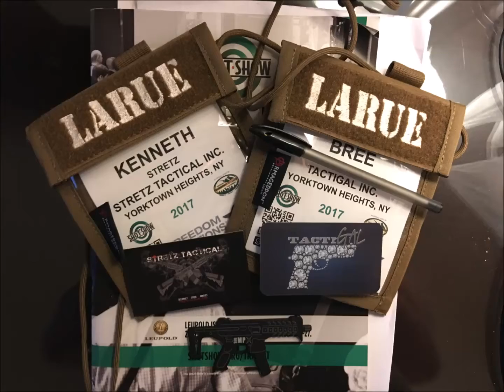SHOT Show 2017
Recap of Tactigal and I's trip to SHOT Show 2017. Great times, great people and even greater things to come in 2017! We are defiitely Blessed!